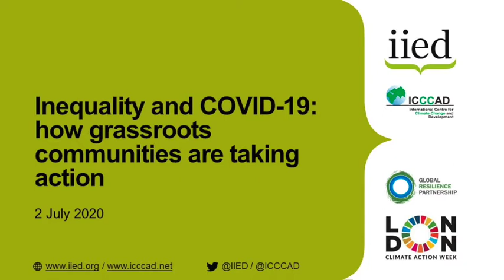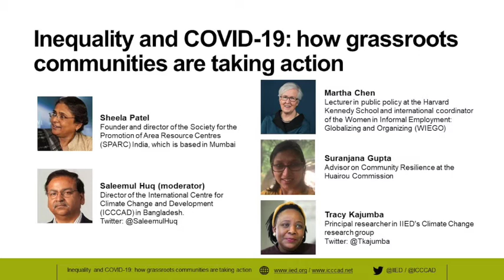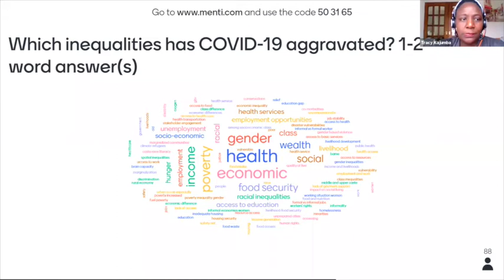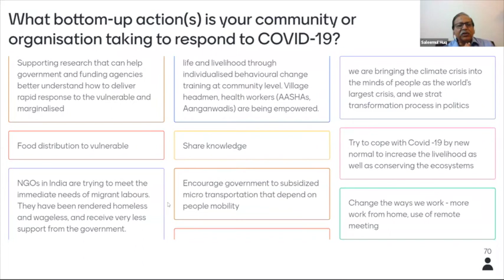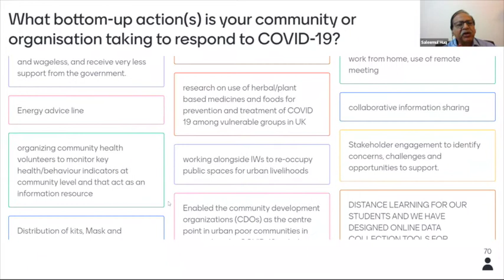Inequality in the face of COVID-19: how grassroots communities are taking action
COVID-19 has demonstrated stark social and economic inequalities, with vulnerable and marginalised groups being disproportionately impacted. These vulnerable communities are at the frontline of any global crisis, including the climate emergency.

This is a recording of a webinar hosted by the International Institute for Environment and Development (IIED) and the International Centre for Climate Change and Development (ICCCAD) on 2 July 2020, that saw speakers working with social movements and grassroots organisations examine how organisations are responding to the COVID-19 pandemic, and what we can learn.

The speakers reviewed inequalities in impacts and coping strategies, and discussed mechanisms to address inequality and manage future risks and shocks.

*How do we make room for innovation?
*How do we become more accepting of risk and increased experimentation?
*And what we can learn that will help us tackle the climate crisis?

This was the second online event in a series hosted by IIED and ICCCAD on the climate crisis and COVID-19 - working together for the change we need which will be hosted between June and October 2020.

The speakers were: Sheela Patel, the founder and director of the Society for the Promotion of Area Resource Centres (SPARC) India, which is based in Mumbai, and works in partnership with the National Slum Dweller Federation and Mahila Milan; Martha Chen, a lecturer in public policy at the Harvard Kennedy School and international coordinator of the global research-policy-action network Women in Informal Employment: Globalizing and Organizing (WIEGO); Suranjana Gupta, advisor on Community Resilience at the Huairou Commission, a global coalition focused on grassroots women-led development; and Tracy Kajumba, principal researcher in IIED's Climate Change research group.

The discussion was facilitated by Saleemul Huq, director of ICCCAD in Bangladesh, and an expert on the links between climate change and sustainable development, particularly from the perspective of developing countries.